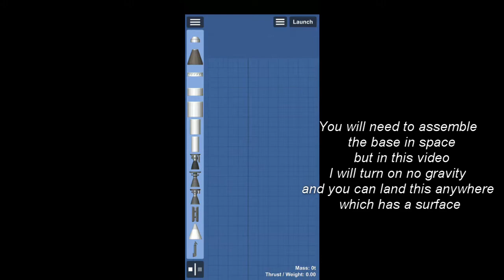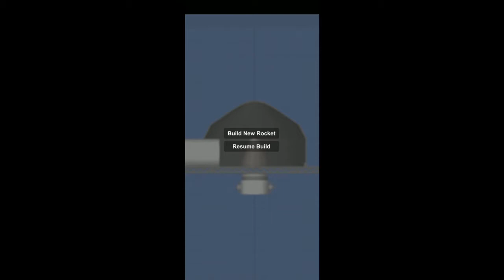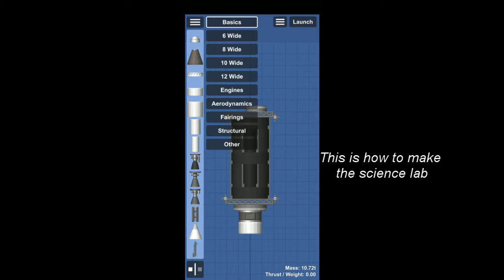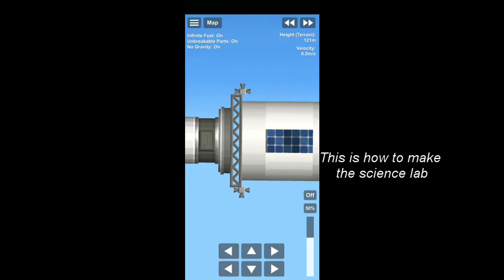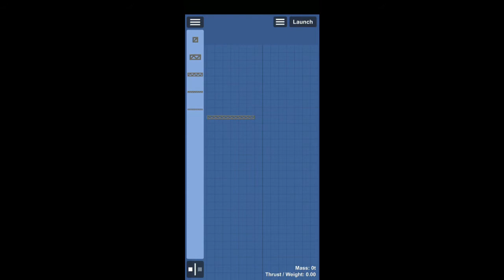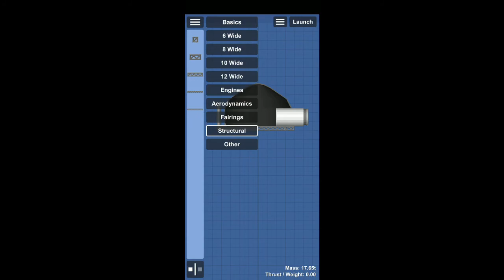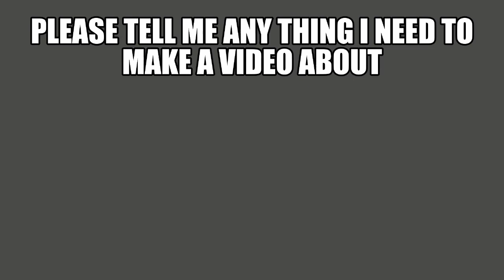How to make a mars base is SFS